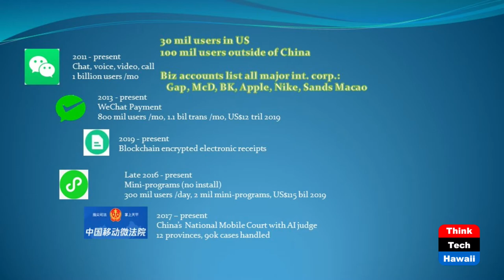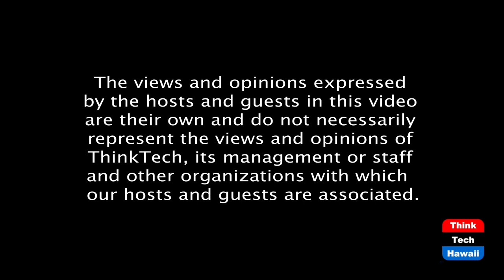An In-Depth Look at WeChat (Law Across The Sea)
The App, ban & legal battle against the ban.  The host for this episode is Elizabeth Chien-Hale.  The guests for this episode are Clay Zhu and Chen Gu.

We discuss President Trump’s recent Executive Order directed at WeChat.  There are millions of devoted WeChat users in the U.S.; therefore, the government's attempt to ban its use has stirred emotions and provoked strong reactions from its users both here and abroad.   During this program, we'll have an insider’s view of Tencent, the parent company that created the WeChat app, and the user-initiated legal battle which has so far successfully stalled the WeChat ban.